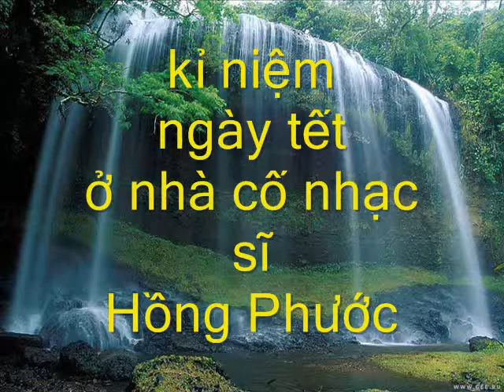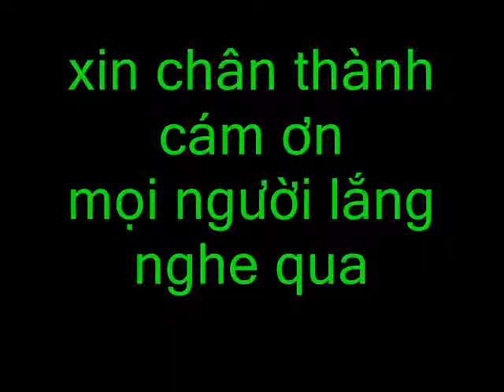xuân này con không về nhà